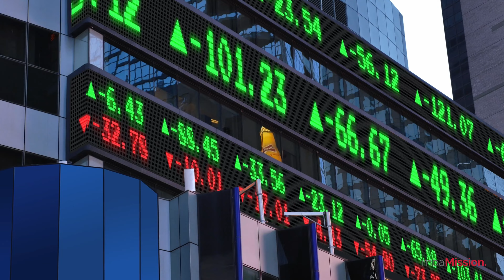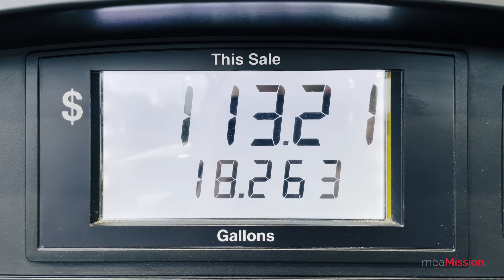Is An MBA Worth It In 2024?!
As another MBA application season ramps up, we consider an important question - is an MBA even worth it in 2024? It is a challenging question, but in this video, mbaMission Founder/President Jeremy Shinewald does his best to answer it.

00:00 Is an MBA worth it in 2024?
00:11 Different narratives in the world
00:58 Looking to the future
02:01 Long-term investment considerations

Book your FREE 30-minute MBA admissions consultation with one of our experienced MBA admissions consultants by filling out this form

Learn more about onTrack by mbaMission, our innovative, on-demand MBA application platform, and take our two-minute questionnaire to receive your customized learning path

Free MBA Application Resources:
1. The Complete Start-to-Finish MBA Admissions Guide

2. Who We Are: The World's Leading MBA Admissions Consulting Firm
3. Meet Our Full-Time MBA Admissions Consulting Team